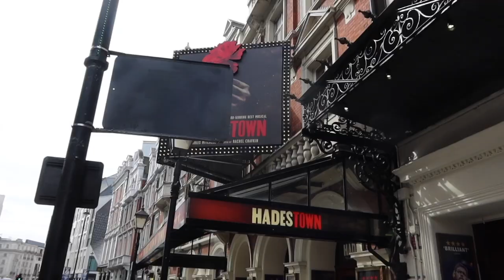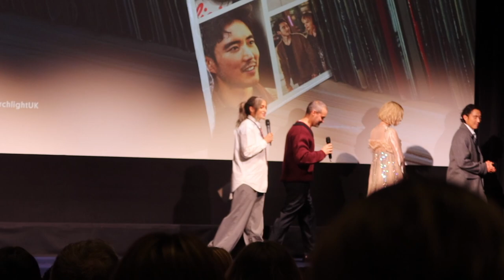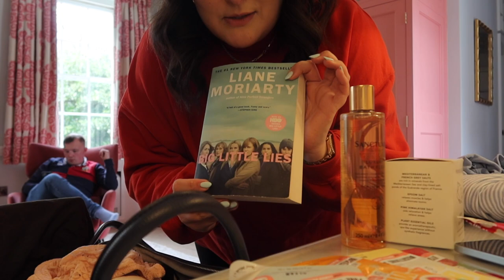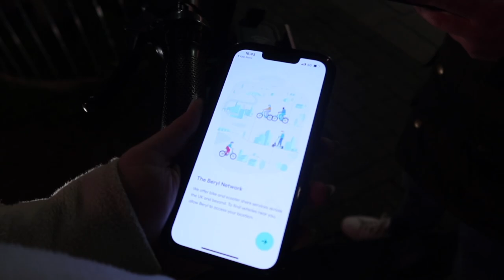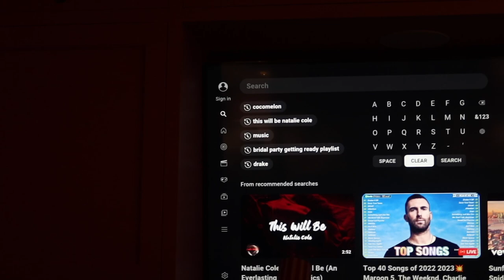an unexpected hotel stay 🥞☕️💕 weekly vlog 13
This week started off with listing everything I own on Vinted and ended up with a very spontaneous hotel stay (with a show, a disney plus screening, a kitchen speed clean and some life advice sprinkled in for good measure).

What did you get up to over the bank holiday weekend? 🫶

Joanie jumpsuit (aff)